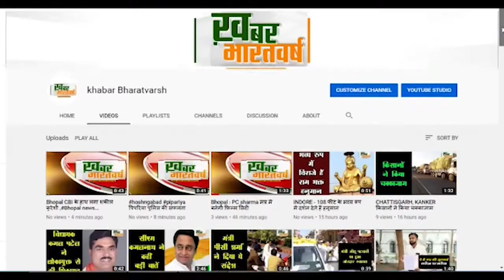बिस्टान : मजदूर संघ के बैनर तले मना स्थापना दिवस